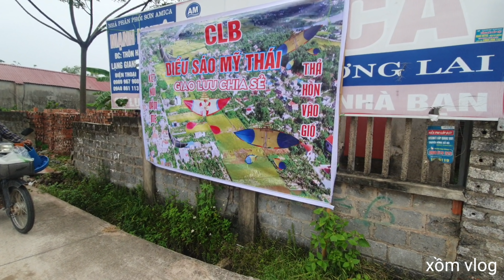anh em diều sáo mỹ thái giao lưu nhưng con diều sáo đẹp! sáo khắc hoa văn đẹp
xomvlog xomvlogtangdieusao link facebook link tặng diều đăng ky để nhận diều cám ơn mọi người đã xem video , mọi người xem hay like đăng ký ủng hộ mình nhé